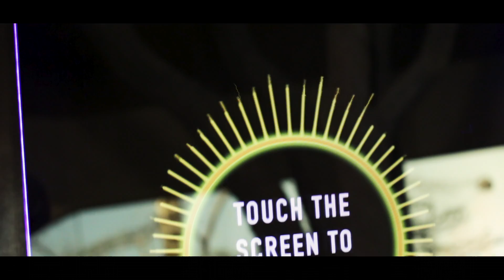A Night At The Carnegie Museum with PVU Event Group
PVU Event Group hired us to film them running the DJ & Photo Booth entertainment for an event at the Carnegie Museum of Natural History called "Beauty and the Beast" : After Dark. They debuted their NEW Mirrored Vision Photo Booth for the guests to try out and have a souvenir of this event.